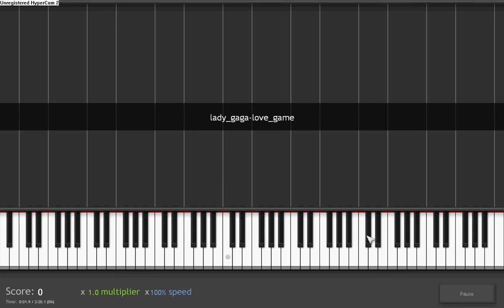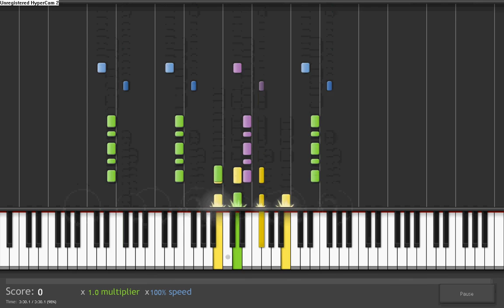How to play Love Game by Lady Gaga on piano